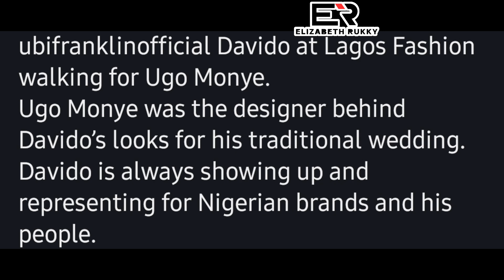AUDIENCE SCREAM AS DAVIDO TAKES OVER THE RUNWAY AT LFW | CHIOMA AND DAVIDO'S COUSIN HANG OUT